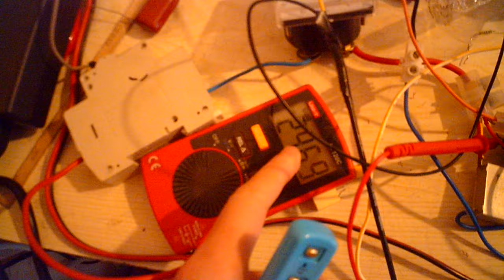Мальенькая доработка к импульсному, обратоходному, стабилизированому блоку питания и другое